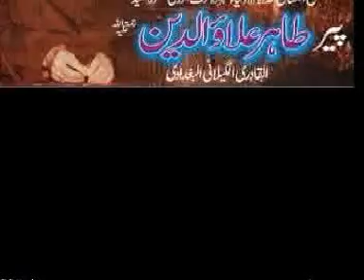Annual Mehfil-e-Meelad | Hyderabad - 2005 (Part 1)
Location: Hyderabad, Pakistan

Shehzada e Ghous ul Wara His Holliness, Pir-e-Tareeqat Rehbar-e-Shariat Sahibzada Syedna Muhammad Ziauddin Al-Gillani Al-Qadri Al-Baghdadi, the beloved son of Hazoor Syedna Qudwatul Awliya (RA).